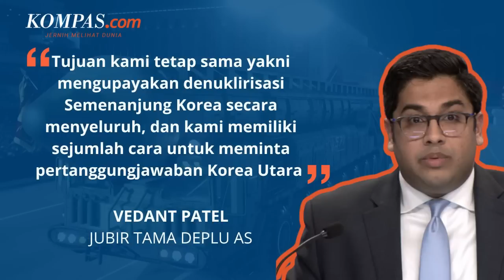Berbagai Cara AS Minta Tanggung Jawab Korut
Departemen Luar Negeri AS menyebut Amerika Serikat memiliki banyak jalan untuk meminta Korea Utara bertanggung jawab atas provokoasinya yang terus meningkat. Pernyataan itu muncul usai Korut memamerkan sejumlah rudal terbaru yang didguga berbahan bakar padat.

Juru Bicara Utama Departemen Luar Negeri AS Vedant Patel menegaskan kembali komitmen pemerintahannya untuk berdialog dengan pihak Korea Utara.Belakangan Pyoangyang memamerkan serangkaian rudal balistik antarbenua (ICBM) dalam parade militer. Sejumlah rudal yang dipamerkan diantaranya diduga berbahan bakar padat yang dapat bergerak lebih cepat dan lebih mudaj dibandingkan rudal berbahan bakar cair.

Penulis Naskah: Novyana Nurmita Dewi
Video Editor: Novyana Nurmita Dewi
Produser: Firzha Ananda Putri